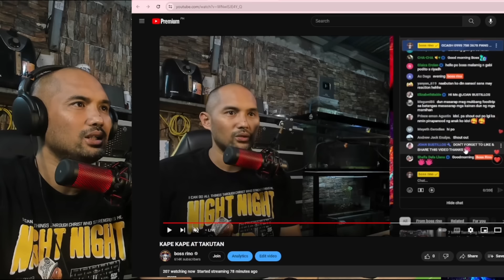MULTO SA SUNUGAN NG BANGKAY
VIDEO BY: ARAW NA ITIM